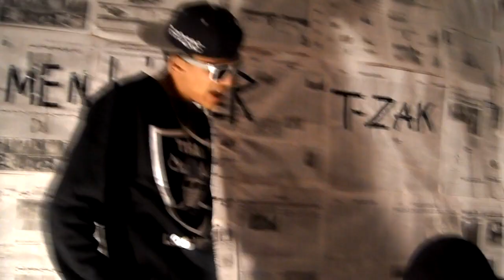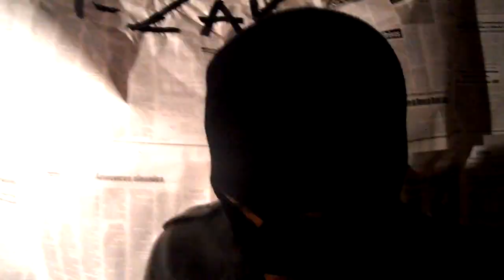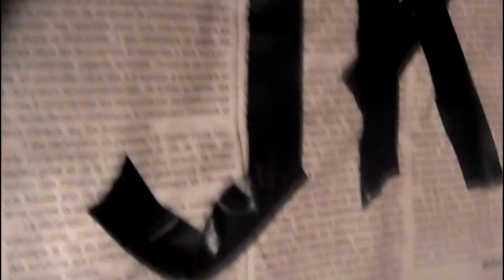Fdala System - MEN LAKHER 2013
Directed By : Jabrane KHALIL